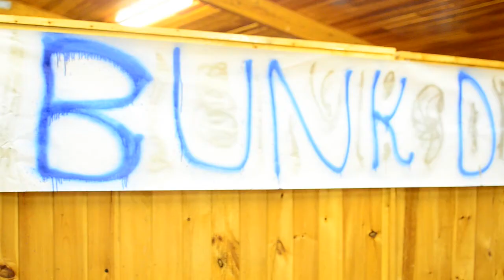Week 6 at Camp Bonim 2012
A short, exhilirating video summary of week 6 at Camp Bonim 2012.
Photography by Naftoli Goldgrab.
Additional footage by T-Baum.
Produced by Shulim Goldring.